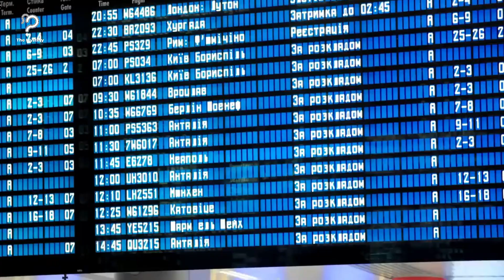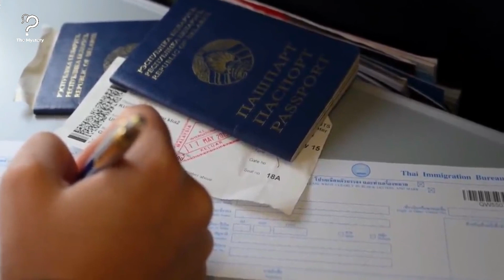2 Year Olds Mom & Dad Die Within 12 Days Of Each Other, So His Sister Does The Unexpected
2 Year Olds Mom & Dad Die Within 12 Days Of Each Other, So His Sister Does The Unexpected